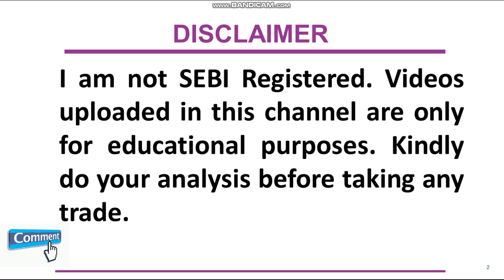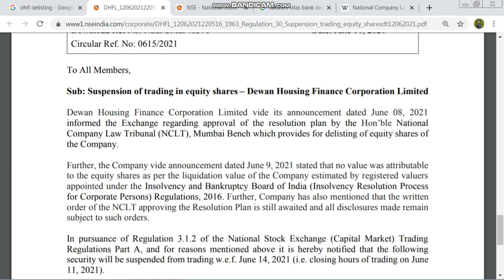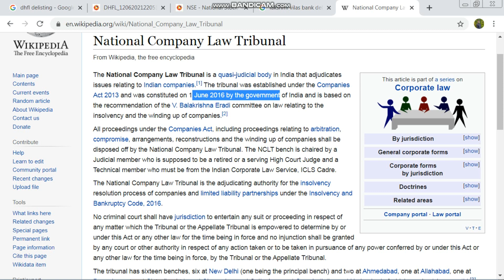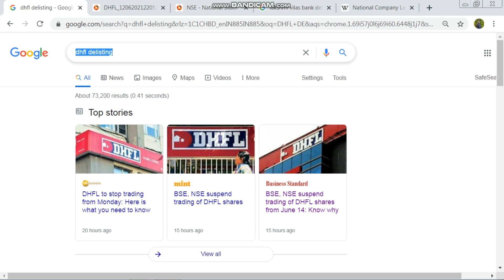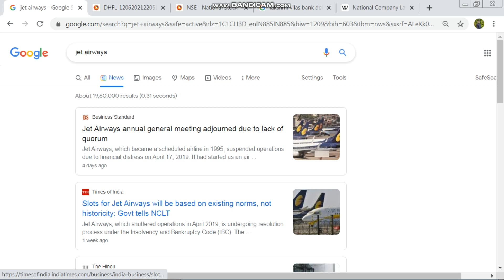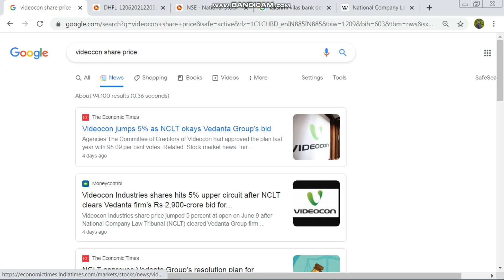Why did DHFL Shares value become zero